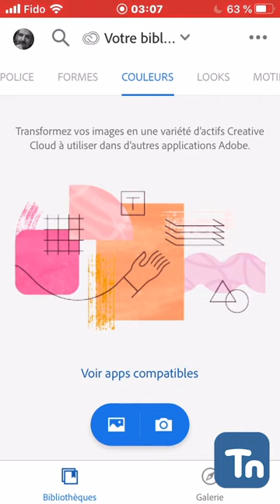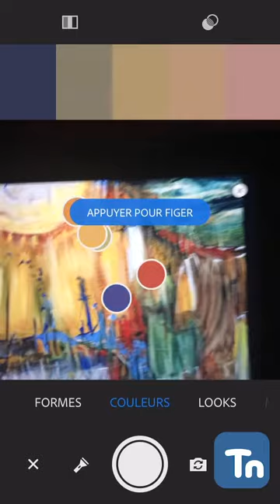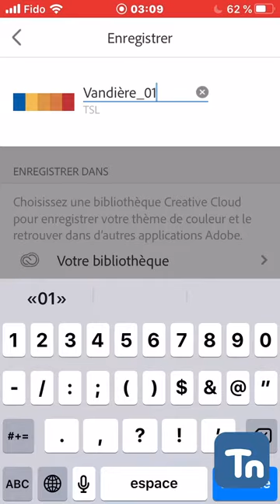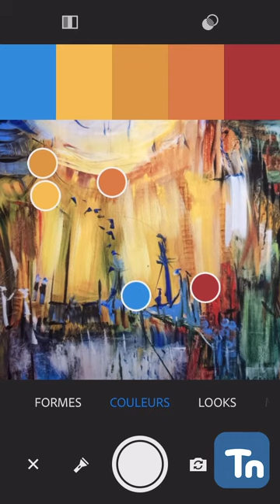Adobe Capture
Cette application permet de créer des éléments de création, des outils, des polices ou encore de créer des nuanciers aléatoire à partir d'une image ou du visuel fournis live par l'objectif de la caméra.